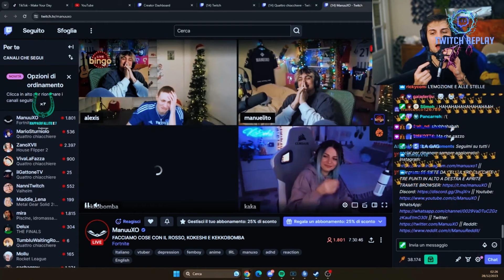BLUR ENTRA IN LIVE DAL @ilrossopiubellodiyoutube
IL ROSSO INCONTRA SUO PADRE PER LA PRIMA VOLTA IN LIVE
TINABA (Con Tinaba Start hai un conto corrente gratuito con una carta Mastercard: nessun canone mensile o imposta di bollo. Salta a bordo e preparati a scoprire un nuovo modo di vivere e di gestire il tuo denaro!) Registrati anche tu a Tinaba con il codice UDCEJ9: un conto, una carta e tante funzionalità in una sola App. Clicca qui
link canale offerte :